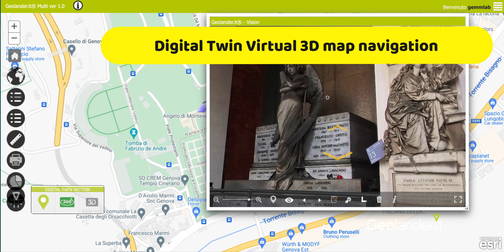Geolander.it - Cimitero di Staglieno (GE)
Geolander.it rileva uno dei più affascinanti cimiteri monumentali mondiali. Il Cimitero di Staglieno, oltre un milione di defunti, opere architettoniche, sculture di rara bellezza.
Grazie al Digital Twin del Cimitero oggi la governance di questo mirabile sito è più efficiente.